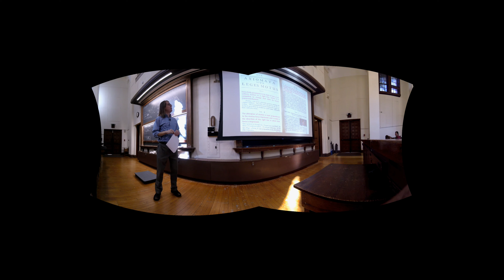PHYS 125 | Lecture 7C 1 | Impulse Concepts